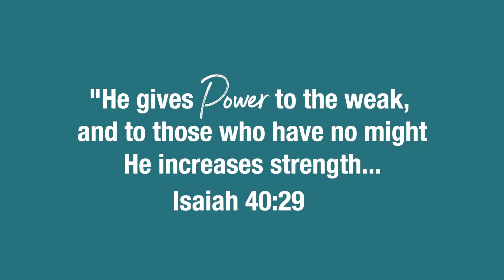From Here To There 1 - Lawson Perdue